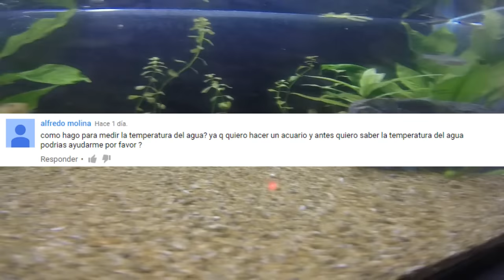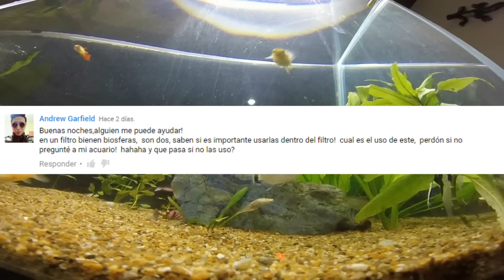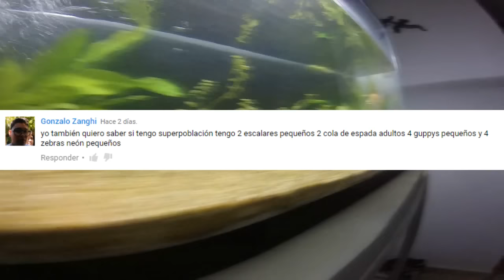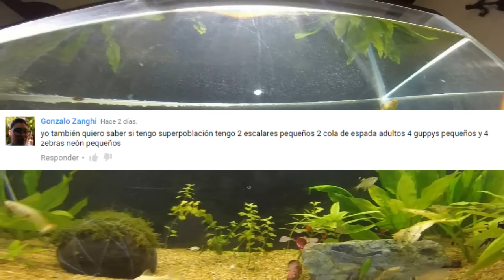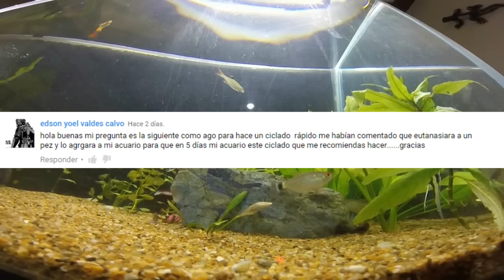CICLADOS RÁPIDOS, AGUA DEL GRIFO, TEMPERATURA DEL ACUARIO, GUPPYS Y SU REPRODUCCIÓN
AQUI PUEDES ENVIAR TUS VIDEOS.

En este canal encontraras todo sobre acuarios y sus accesorios, te mostraremos como hacer lampara para acuarios, sustrato para acuarios, como plantar un acuario, como cambiar de un acuario normal a un acuario platando, características de peces como: Pez oscar, Pez comando. Pez angel, Pez Molly, Pez tetra rayos, pez corydora, pez disco, pez betta, pez guppy y muchos mas.

Deja tus preguntas y sugerencias en nuestra pagina de